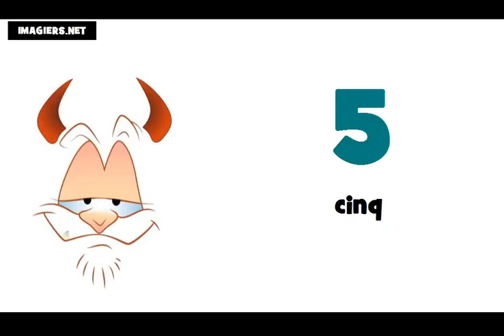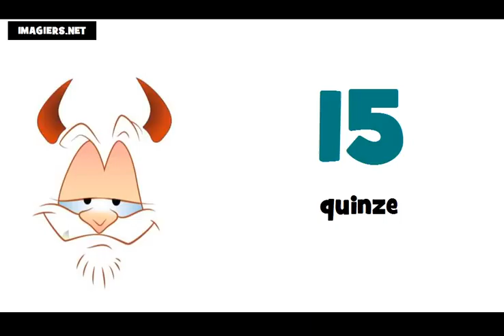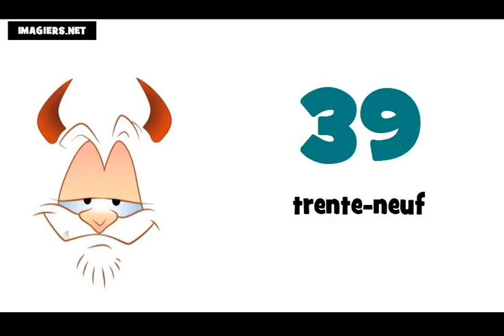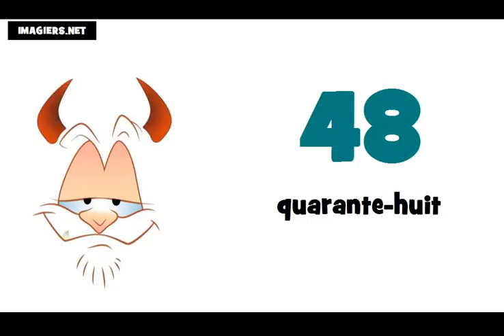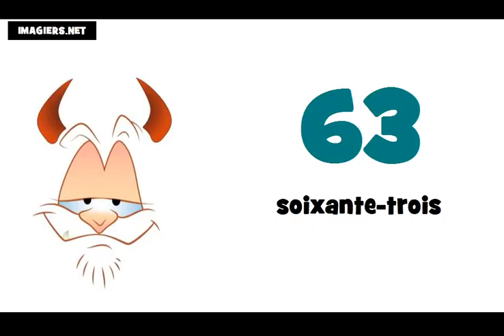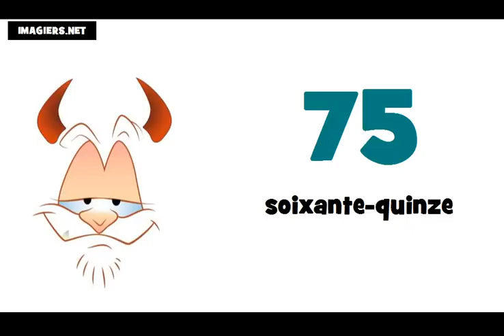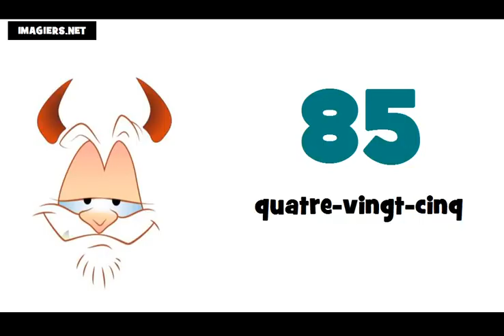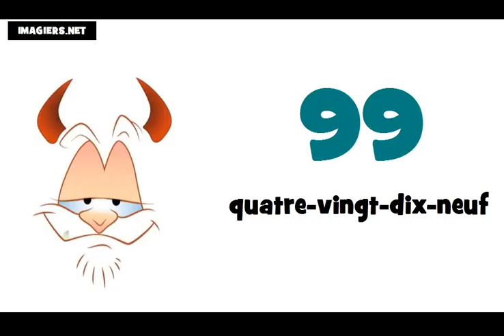lekce francouzštiny = francouzska cisla 0 100